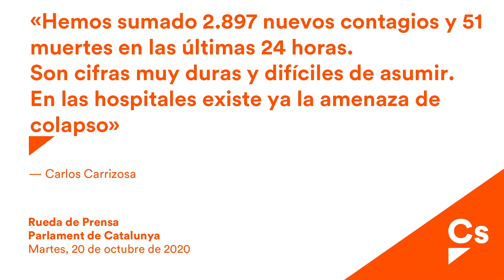Carlos Carrizosa. La segunda ola de Covid19 parece descontrolada en Cataluña.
Carrizosa sobre la pandemia en Cataluña: “El Govern tropieza dos veces con la misma piedra porque ha estado distraído con las peripecias de Torra”

El jefe de la oposición lamenta “que los separatistas vuelvan a pasar el rodillo antidemocrático” ante el “homenaje partidista” que la Mesa quiere hacer a los exmiembros de la misma condenados por tramitar las leyes de desconexión

“El Govern tropieza dos veces con la misma piedra porque ha estado distraído con las peripecias de Torra”. Así lo ha dicho el jefe de la oposición y presidente del grupo de Ciudadanos (Cs) en el Parlament, Carlos Carrizosa, ante la situación de la segunda ola de la pandemia del covid-19 en Cataluña. Carrizosa ha señalado que “ante los bandazos del Govern, Cs va a extremar el control parlamentario” a la vez que “vamos a seguir con la mano tendida para aplicar medidas que luchen contra la pandemia”.

Por ello, ha anunciado que han pedido la comparecencia de la Consellera de Salut, Alba Vergès, para que informe del estado de la segunda ola “y explique qué acciones está tomando para implantar las medidas que aprobó el Parlament” en el pleno monográfico sobre sanidad propuesto por Cs y celebrado hace dos semanas. “Pedimos al Govern que cumpla su función de gestionar”, ha señalado Carrizosa y ha remarcado que “si todos los grupos políticos trabajamos medidas, es urgente que el Govern se dé cuenta del estado de la pandemia y aplique esas medidas”.

Por otro lado, el jefe de la oposición ha lamentado “que los separatistas vuelvan a pasar el rodillo antidemocrático” ante el “homenaje partidista” que la Mesa quiere hacer a los exmiembros de la misma condenados por tramitar las leyes de desconexión en la pasada legislatura. Carrizosa ha apuntado que “saltarse las leyes e intentar romper el marco de convivencia tiene consecuencias” y ha remarcado que se trata de un homenaje “partidista porque escenifica situaciones políticas que solo les afectan a ellos y lo podrían hacer en la sede de sus partidos”.